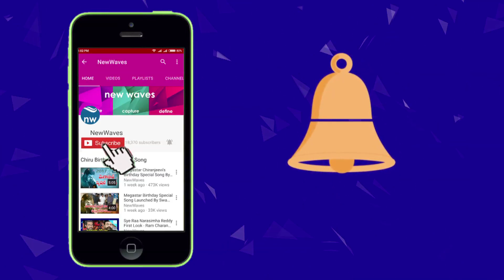Khakee Telugu Movie First day Review And Rating | Karthi, Rakul Preet Singh | New Waves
Karthi’s ‘Khakee’ is getting ready for a release on 17th November and Rakul Preet Singh, who played the leading lady in the film, is all excited and very eager to see audience’s response.

Rakul Preet says, “‘Khakee’ is a film, which will be loved equally by class and mass audiences. I played a middle-class girl and there are very cute scenes between Karthi and me. some scenes are not dialogue based, moment based, timing based scenes”.